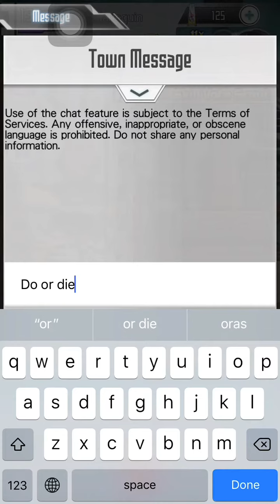Girl in love summer vacation lizbeth and silica rate up scout Sao Md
All hail argo sama daisuki ^_^ sub acc is real